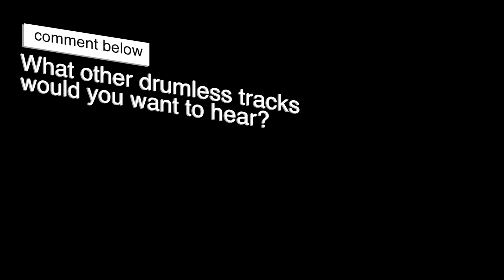Shame Shame - Foo Fighters - Drumless Track